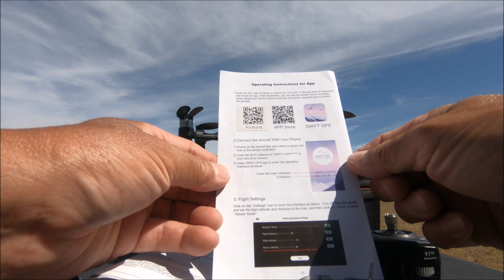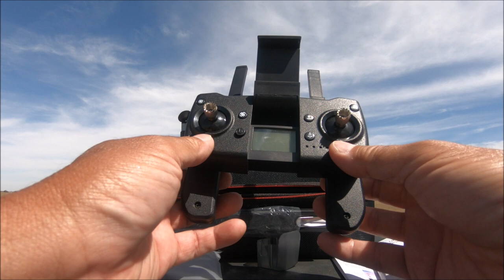Brushless optical flow 4K 170 degree remote tilt camera GPS Drone - Dragonfly KK13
I really wanted it to be great. but unfortunately the unit tested was not polished enough.
Instead I would recommend
The real parrot anafi

Jumper T8SG V2.0 Plus Carbon Special Edition Hall Gimbal

FPV 2.4G 2W 2000mW Mini Radio Signal Booster For DJI Phantom

Taranis Q x7s

Taranis Q X7

AKK A3 FPV AIO Micro Camera vvv

Music
Chillstep Sappheiros - View From Above